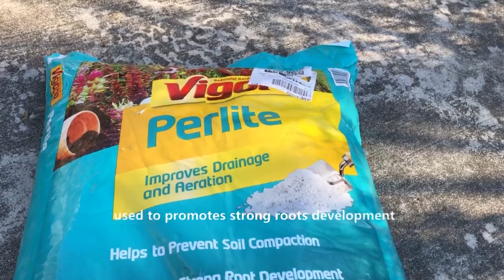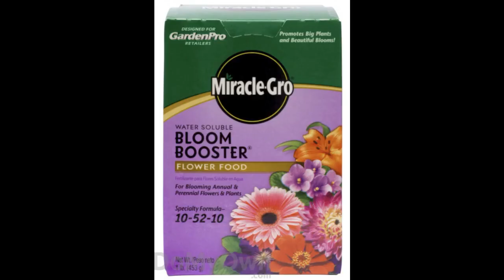Chia sẽ bí quyết/trồng lại sứ Thailand sau mùa ̣Đông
How to repot Desert Rose after Winter